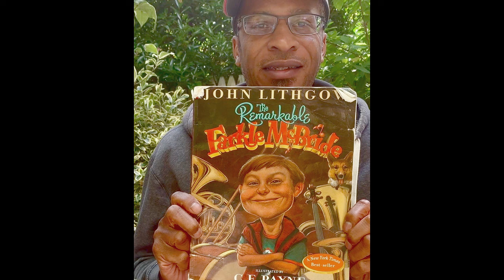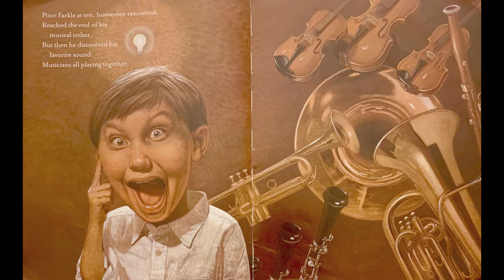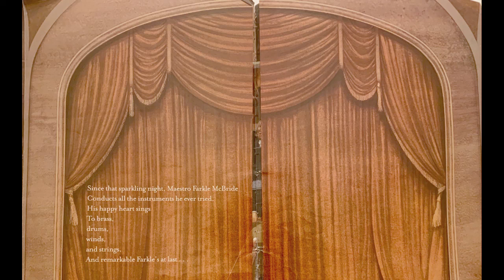The Remarkable Farkle McBride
Music with Joe Read Aloud "The Remarkable Farkle McBride" by John Lithgow, illustrated by C. F. Payne

In addition to being a composer and conductor, I teach kindergarten music in Brooklyn. I do a number of fun things in my "Music with Joe" classes and, I thought it would be fun to share some of the things I do with my students in class.. So if you like this read aloud subscribe to the channel/playlists as I upload more Music read alouds for MUSIC WITH JOE!